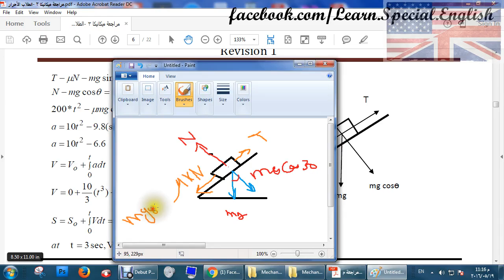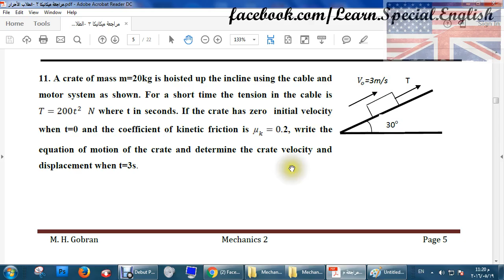Equation of Motion_Mechanics_problems_حل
HTI_student